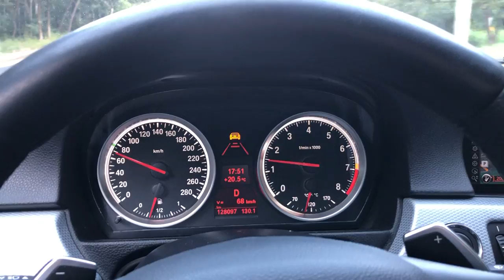BMW E9x (x-drive) E90 E92 ACC Radar Adaptive Cruise Control S541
Active cruise control on a 2006 BMW 325xi

In a word, to implement the case in the 90s, you will need: 1) the long-range radar itself (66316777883) with a front panel mount. 2) SZL ACC - blades. 3) LDM 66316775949 module - not needed for car production after 03.2007, for all-wheel drive it is always needed, another DSC 8 plus is installed there. 4) Instrument cluster hi with cruise control scale.